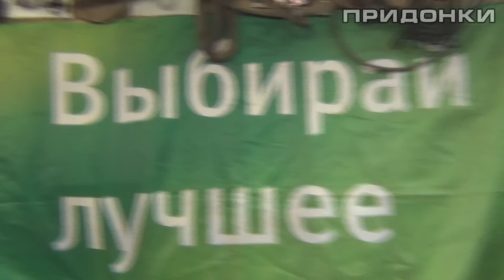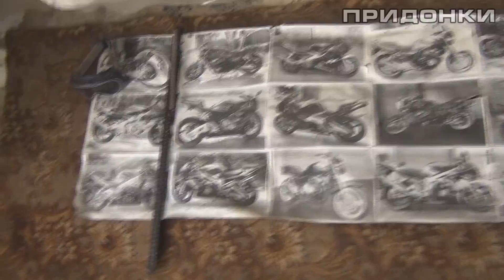JAWA 638 Cafe Racer (часть 1)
Орловский мотогонщик Саня Норик собирает кафешник на базе Чехословацкого мотоцикла JAWA 638 Типа Cafe Racer.
Обзор мотоцикла Ява и рассказ о проделанной работе.